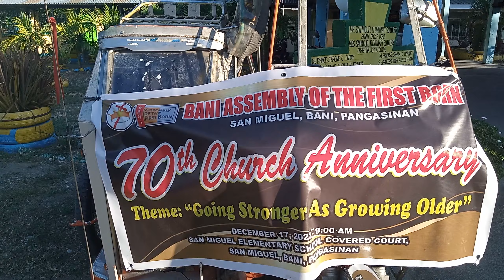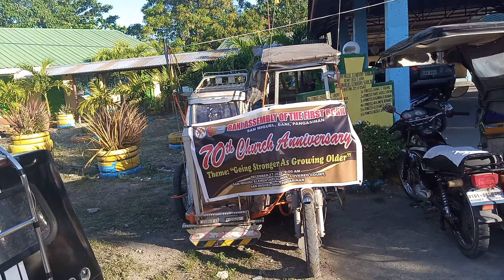December 17, 2022shout out mga ka cristiano ito yong 70th church anniversary